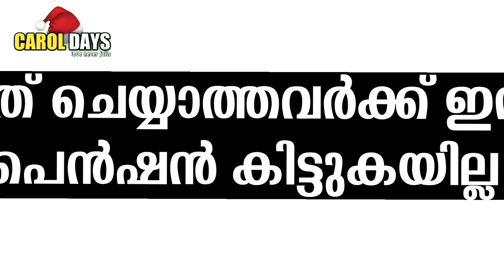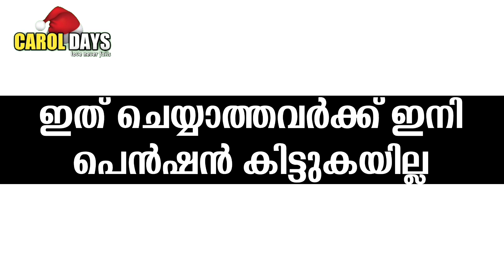ക്ഷേമപെൻഷൻ കിട്ടാൻ ഇങ്ങനെ ചെയ്യണം.. | Kerala Pension Updates | CDM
Malayalam Information Videos